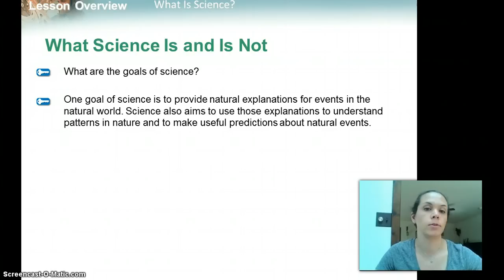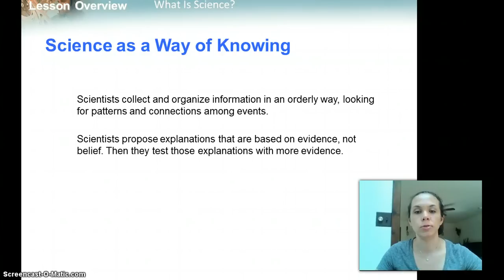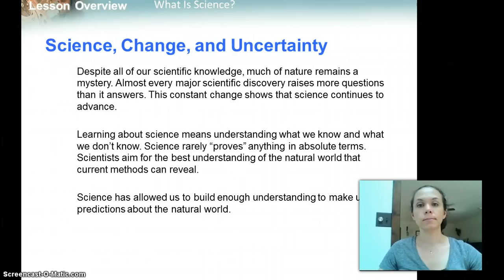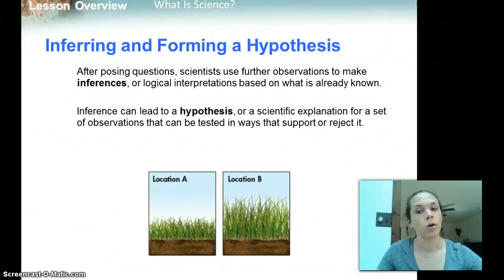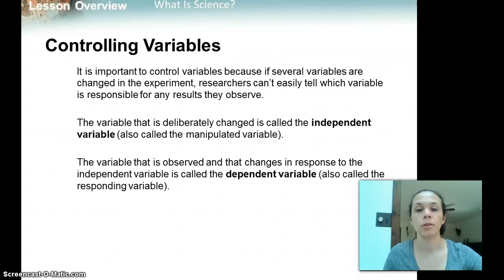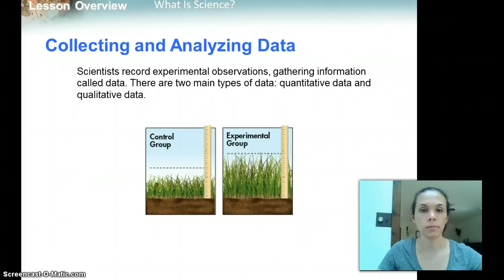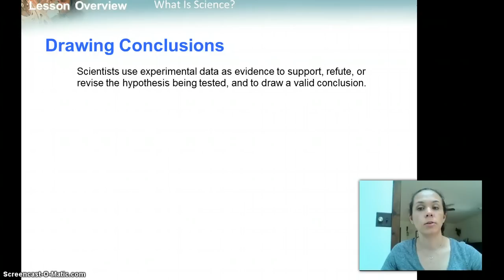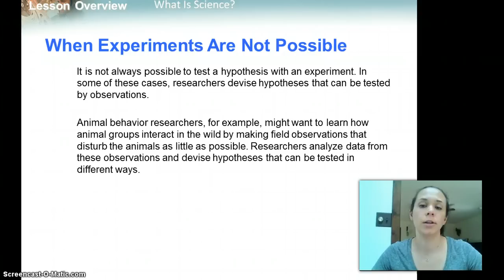1.1 What is Science?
1.1 What is Science?